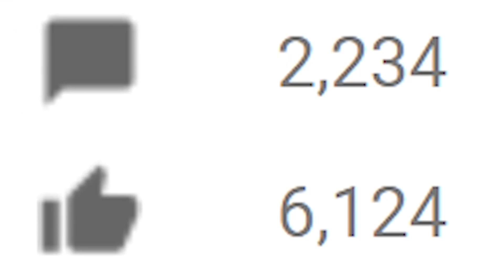Stickman Reaper Revives Zombies to Attack our Base in Stick War Legacy!